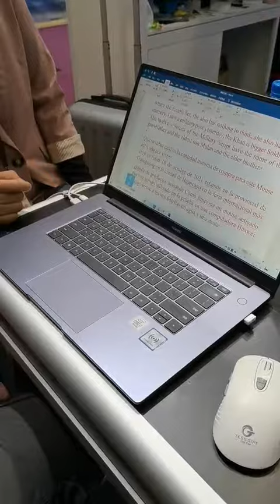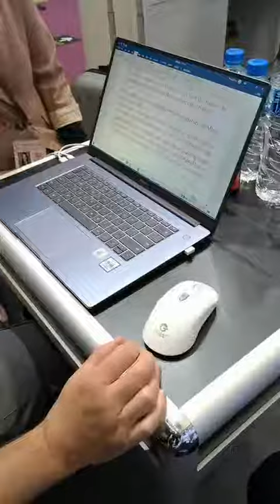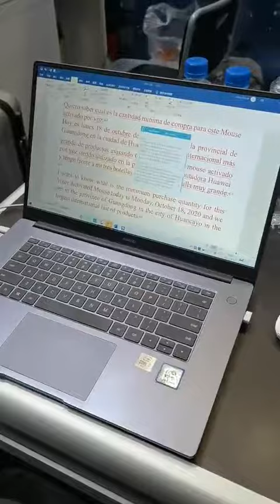A Spanish-speaking Customer Tested AI Voice Mouse at Canton Fair